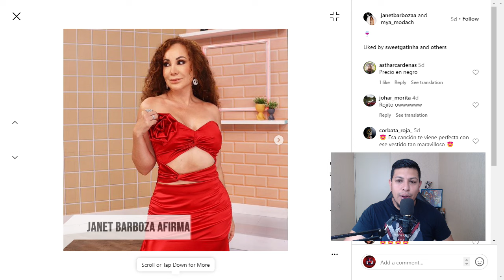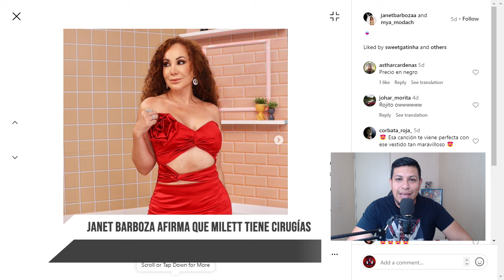🔴 JANET BARBOZA AFIRMÓ QUE MILETT FIGUEROA TIENE CIRUGÍAS | MAMÁ DE MILETT SALIÓ CON TODO